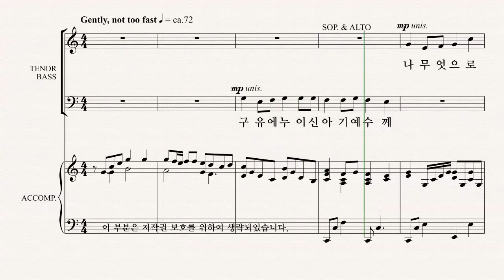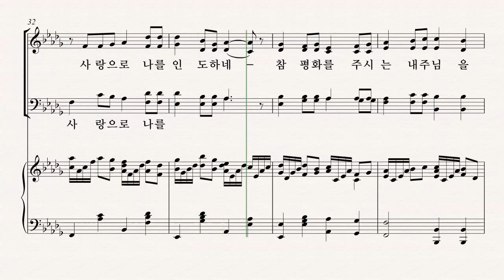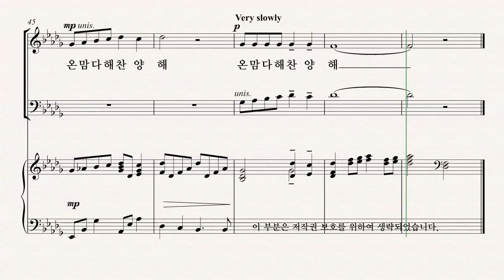[성탄절 칸타타] Joseph M. Martin '찬양의 계절' 08.나 무엇으로 경배드리나 TENOR 파트 듣기